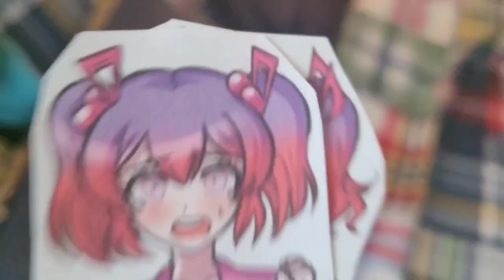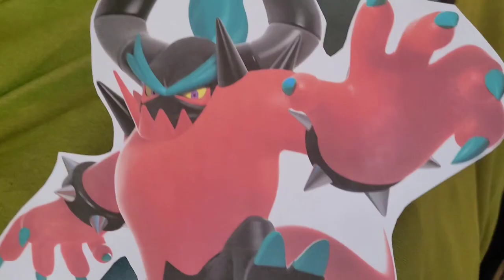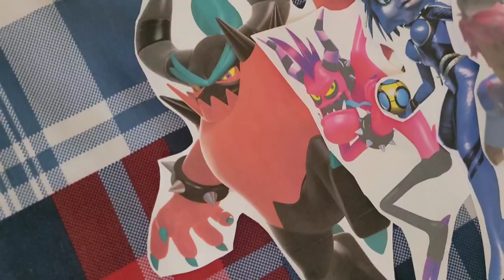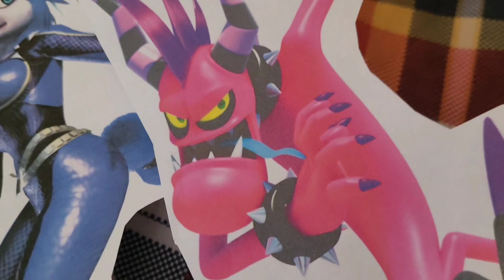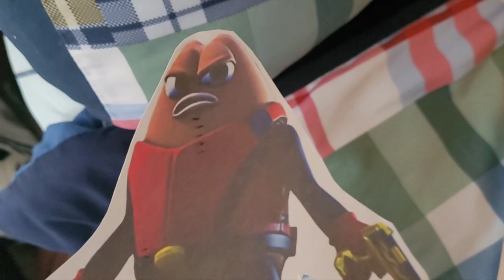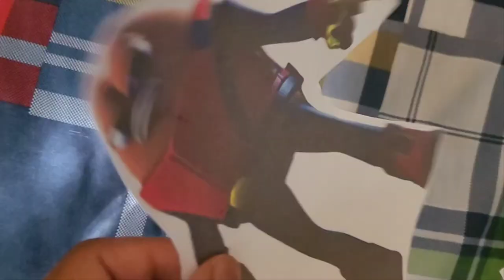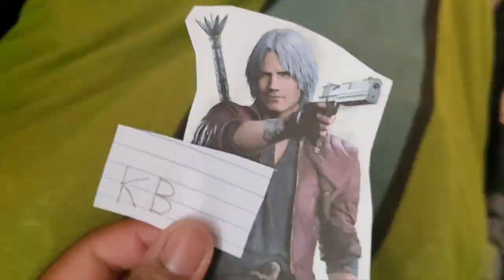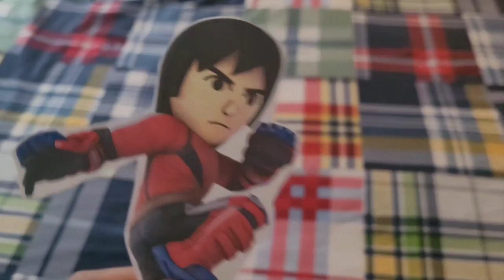Total Drama Paper Cartoon Imposter Among US: (S37-E6)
The Gun is Out